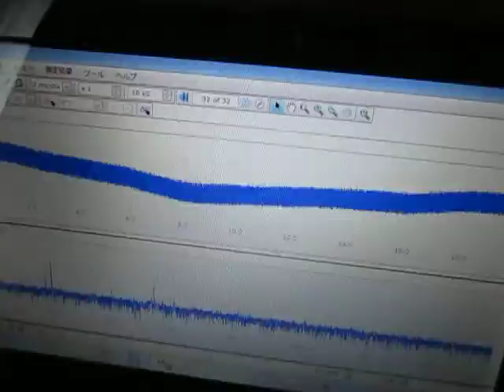超音波コンサルティング ultrasonic-system